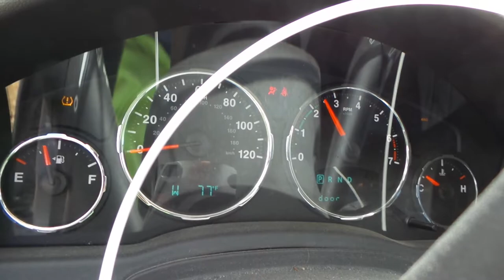Parting Out 2011 Jeep Liberty | Stock # M80704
New England Auto and Truck Recyclers is parting out a 2011 Jeep Liberty.